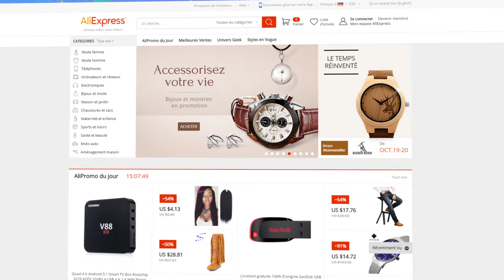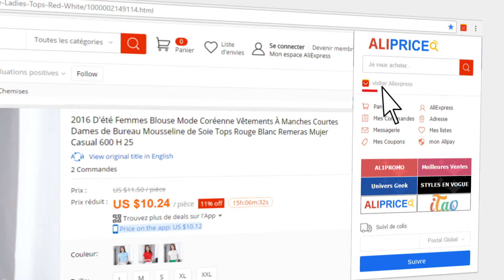AliPrice - votre assistant d’économies d’argent pour AliExpress ! Fr.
En utilisant AliPrice, vous pouvez trouver les mêmes produits, analyser l’évaluation des vendeurs, vérifier l’historique des prix d’un produit quel qu’il soit, et obtenir toutes les évaluations d’iTao et de YouTube. En outre, il intègre Aliexpress Shortcut ainsi que les prix sur cette application.